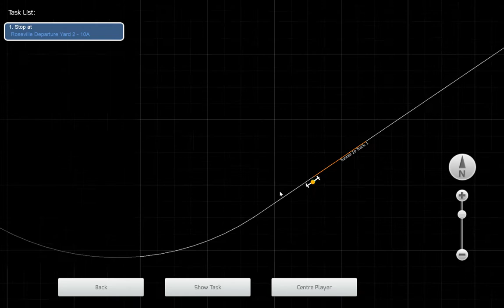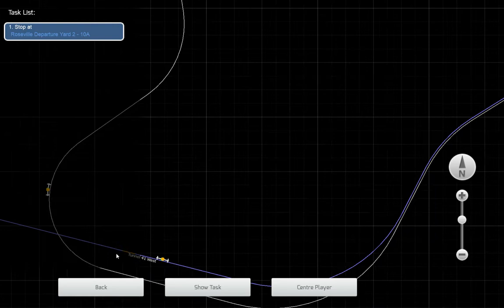train simulator big boy on donner pass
big boy on donner pass